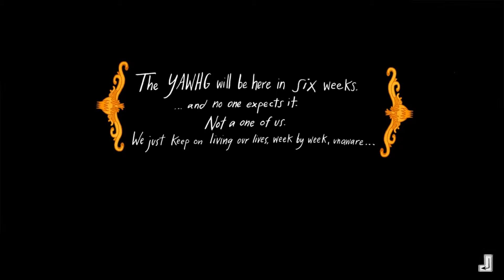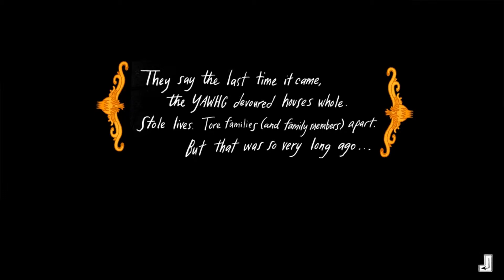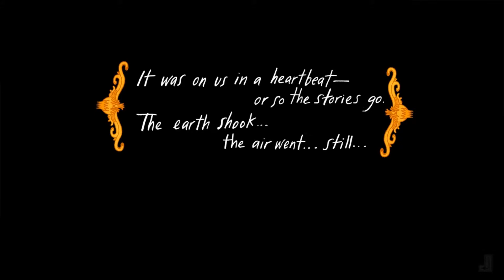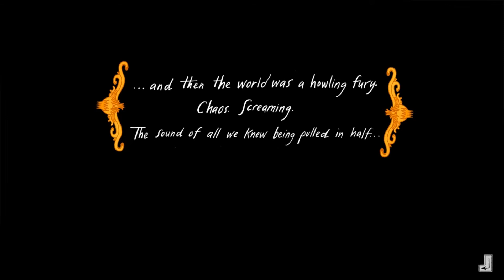The Yawhg Play through 1 part 1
In this story alpha wolf drinks for a whole week and purple puma runs into an old lover.

The player can take control of up to four different citizens as they go about their lives, blissfully unaware that in six scant weeks the YAWHG will arrive. Depending on how they spend their time, and how they cope with the random events thrown their way, they can build up their Physique, Finesse, Mind, Charm and Magic, and earn Wealth.